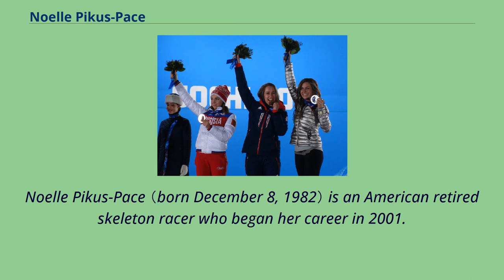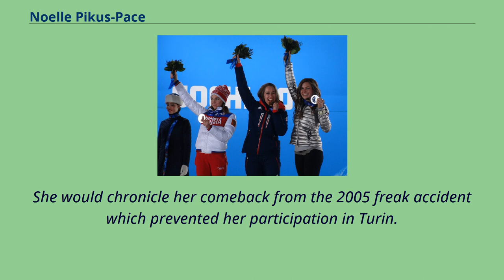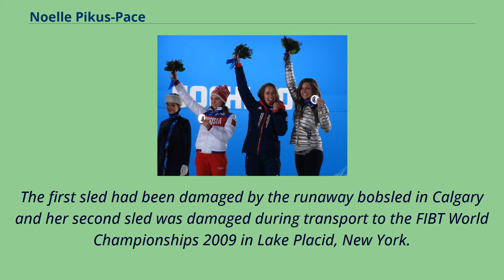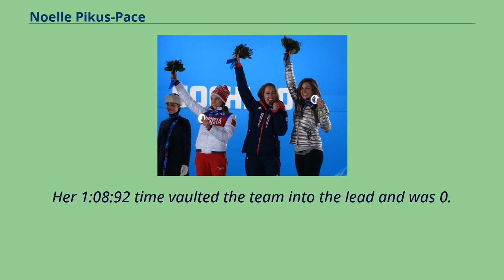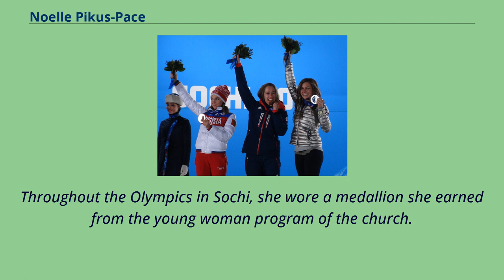Noelle Pikus-Pace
Sportspeople_from_Orem,_Utah
Noelle Pikus-Pace （born December 8, 1982） is an American retired skeleton racer who began her career in 2001.
She won five medals at the FIBT World Championships, competed in the 2010 Winter Olympics in Vancouver, and won the silver medal in the 2014 Winter Olympics in Sochi.
2014 Winter Olympics Pikus-Pace won the women's Skeleton World Cup overall title in 2004–05.
After winning the silver medal in the women's skeleton event at the 2005 FIBT World Championships in Calgary, Pikus-Pace emerged as one of the favorites to medal at the upcoming Winter Olympics in Turin.
Her medal ambitions would be dashed on October 19, 2005 at the Canada Olympic Park bobsleigh, luge, and skeleton track in Calgary when her right leg was broken by a four-man bobsleigh that failed to brake at the finish line.
The bobsleigh ejected out of the end of the track and hit Pikus-Pace and teammate Lea Ann Parsley, narrowly missing three other team members.
Pikus-Pace underwent surgery to repair her broken leg, which included an insertion of a titanium rod into her leg.
She would return to competition seven weeks later at Igls, Austria, finishing 20th.
She would chronicle her comeback from the 2005 freak accident which prevented her participation in Turin.
This story was told in the critically acclaimed documentary 114 Days: The Race to Save a Dream.
The US Bobsleigh and Skeleton Federation petitioned to both the FIBT and the IOC to include Pikus-Pace in the women's skeleton competition, but to no avail.
The only American representative in women's skeleton was Kati...